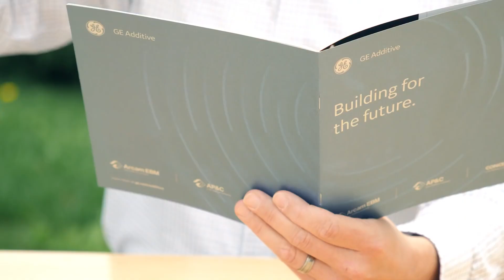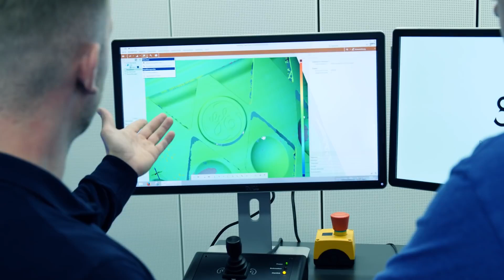WESTCAM: GE Additive - Bierkrug aus 3D Metall Drucker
GE Additive drucken einen Oktoberfest-Bierkrug aus Titan und Edelstahl

Matthew Beaumont, Chef des Münchener Customer Experience Center lässt seinen Glasbierkrug fallen und bricht auf, um einen neuen 3D-Druck zu machen. Das AddWorks-Team des GE Additive CEC arbeitet mit Beaumont zusammen, um den Bierkrug zu überdenken und neu zu konstruieren und schließlich einen additiven Fertigungsprozess aus Titan und Edelstahl zu verwenden, um einen neuen und verbesserten Prototyp zu schaffen.